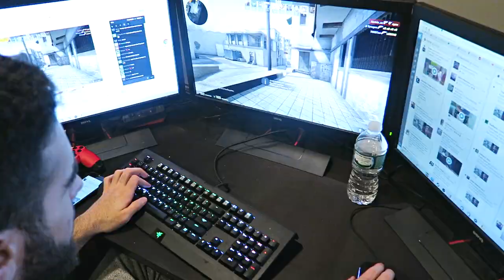A night in the life of FaZe Teeqo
- FaZe Teeqo